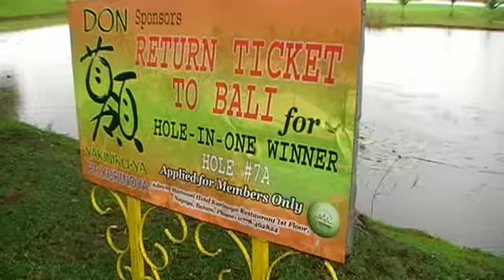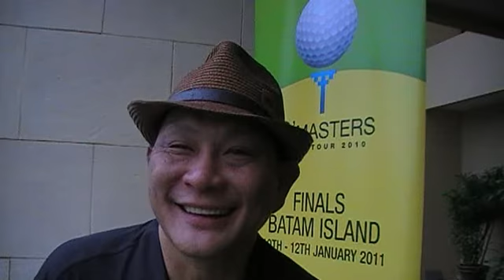D'Masters Final 2011